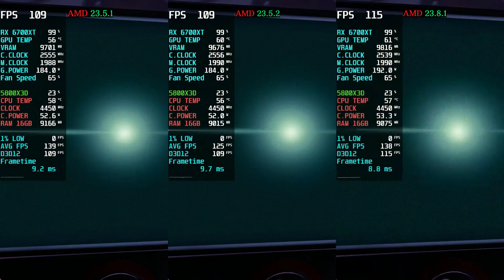AMD Driver Update 23.8.1 VS 23.5.2 Vs 23.5.1 AMD Adrenalin Edition 23.8.1 New Update 6700XT 1440P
AMD Adrenalin 23.8.1 (WHQL Recommended) 6700XT 5800X3D
PC Specification (DESKTOP)
Processor: AMD Ryzen™ 7 5800X3D
Motherboard: MSI MPG X570 Gaming Plus
GPU: RX 6700 XT 12  GB
RAM: 16GB DDR4

Highlights
Support for
Immortals of Aveum™
Fixed Issues
Improvements to high idle power when using select multi-display setups with mixed high-resolution and high refresh rate displays on Radeon™ RX 7000 series GPUs with variable refresh rate enabled. Further optimizations are being investigated to improve idle power on additional display configurations.
Performance drop may be experienced for DirectX® 11 games on AMD Radeon™ RX 5600 XT when AMD SmartAccess Memory is Enabled.
Application crash or driver timeout may be observed while playing Ratchet & Clank™: Rift Apart with Ray-Tracing and Dynamic Resolution Scaling enabled on some AMD Graphics Products, such as the Radeon™ RX 7900 XTX.
Application crash or driver timeout may be observed while playing Starcraft II™ on Radeon™ RX 7000 series GPUs.
Intermittent corruption may be observed playing Rocket League™ with Bloom set to Off on some AMD Graphics Products, such as the Radeon™ RX 6900 XT.
Performance drop may be experienced for various games on AMD Ryzen™ processors with Radeon™ 700M series GPUS.
Known Issues
Performance Metrics Overlay may report N/A for FPS on various games.
Audio may intermittently become out of sync with video when recording from AMD Software: Adrenalin Edition with AV1 codec.
Display may not reach correct brightness with certain games on some SAMSUNG™ FreeSync Premium Pro displays and TVs when local dimming is enabled.
Application crash or driver timeout may be observed while playing Baldur's Gate 3 with DirectX® 11 API set on certain systems with Radeon™ RX 7000 series GPUs.
Important Notes
Factory Reset has been temporarily disabled as a precautionary measure while we address isolated installation issues that have been reported during PC upgrades. Users may use AMD Cleanup Utility as a temporary option.

00:00 - Ratchet & Clank Rift Apart
01:47 - Remnant II
03:06 - Hogwarts Legacy
05:38 - The Last of Us Part I
07:28 - Cyberpunk 2077
08:33 - Overwatch 2
09:41 - Fortnite
10:52 - Pubg
12:09 - CS GO
13:01 - Call of Duty Modern Warfare II
14:00 - Red Dead Redemption 2

Highlights
Support for:
Diablo® IV
Performance optimizations for Microsoft Olive DirectML pipeline for Stable Diffusion 1.5 on AMD Radeon RX 7900 series graphics
Boost your performance by an average of 2x in Microsoft Olive Optimized DirectML Stable Diffusion 1.5 using AMD Software: Adrenalin Edition™ 23.5.2 on the AMD Radeon™️ RX 7900 XTX graphics card, versus the previous software driver version 23.5.1. RS-579
Known Issues
High idle power has situationally been observed when using select high-resolution and high refresh rate displays on Radeon™ RX 7000 series GPUs.
Certain virtual reality games or applications may encounter suboptimal performance or occasional stuttering on Radeon™ RX 7000 series GPUs.
Application crash may be intermittently observed while playing RuneScape™ on some AMD Graphics Products, such as the Radeon™ RX 5700 XT.
Application crash or driver timeout may be observed during playback of AV1 video content using DaVinci Resolve™ Studio.
Intermittent corruption may be observed after switching windows while play Nioh 2™ on some AMD Graphics Products, such as the Radeon™ RX 6800 XT.
System crashes or freezes may occur after installing the driver on certain laptops that use hybrid graphics with AMD products, such as the AMD Ryzen™ 9 7945HX. Users that may experience this issue are recommended to use AMD Software: Adrenalin Edition 23.4.3 or the latest available OEM driver.